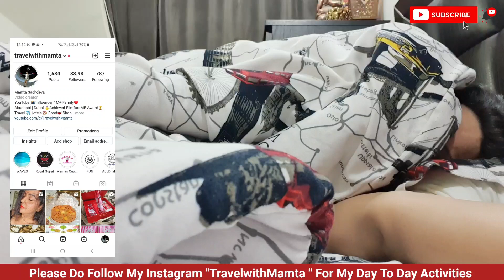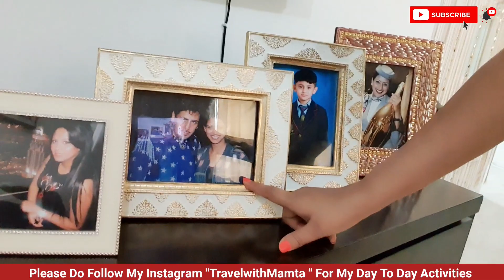My Home Tour in Abu Dhabi | Mamta Sachdeva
This is my home in Abu Dhabi , I am trying to Vlog from my Home today. Hope you will enjoy it.